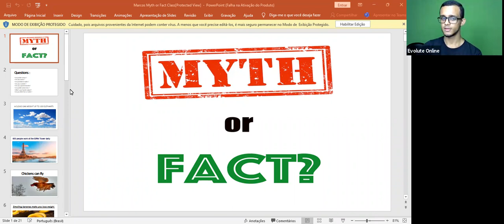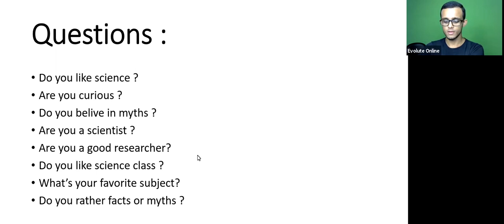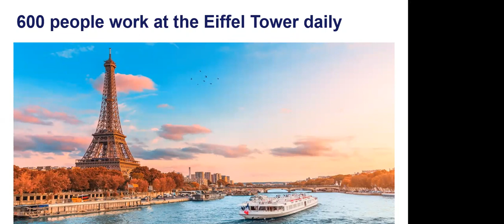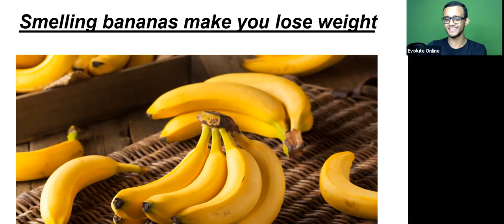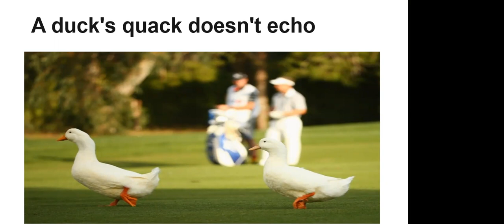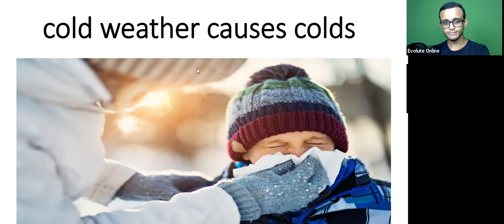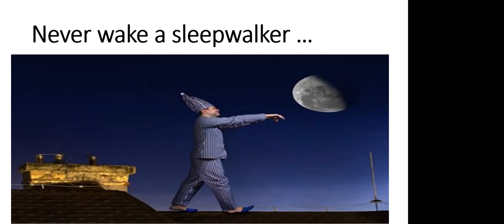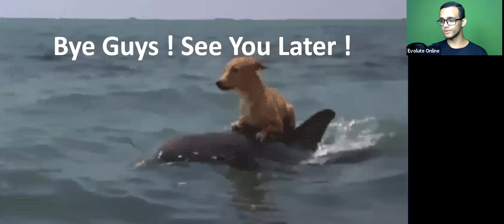Conversation Class - Tuesday 26/10/21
Tema : Myth or Fact ?